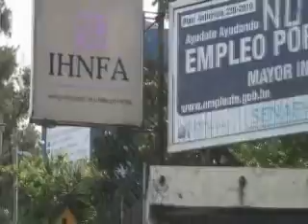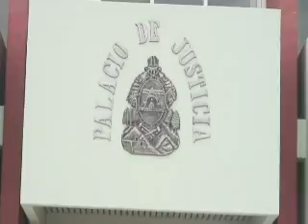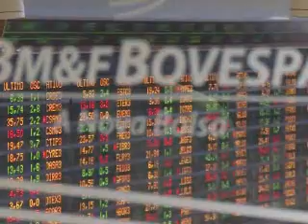Diario La Tribuna (Honduras)